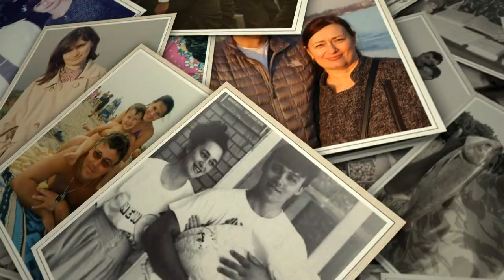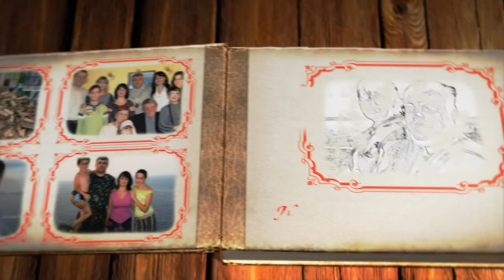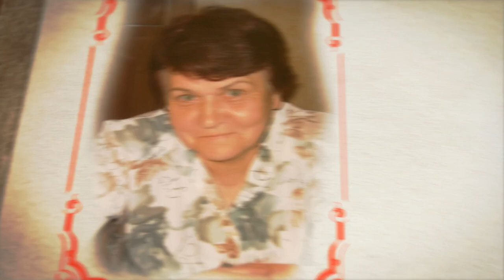Мне пятьдесят!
Долго готовился к юбилею сделав себе подарок на пятидесятую годовщину. В этот четырехминутный видеоролик я попытался вместить все то, что было и остаётся важным в моей жизни.  Жаль что не сам спел, голос почему-то ещё не восстановился после короновируса, но это мелочи жизни! Огромную благодарность в создании этой композиции  хочу выразить поэтессе Татьяне Романец и композитору, заслуженному артисту эстрадного искусства Украины Сергею Цуркан, который исполнил ее вместо меня. В связи  с недавней утратой отца, считал неуместным сейчас выкладывать данное видео, но зная батю, он бы меня поддержал. Я рад что он  успел увидеть рабочую версию видео и ему очень понравилось. Это мой первый день рождения без отца...